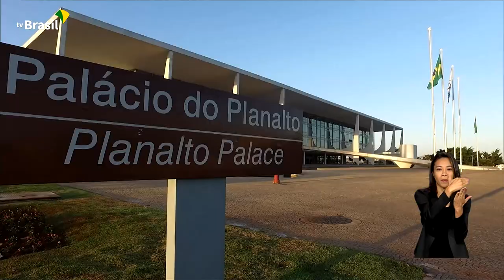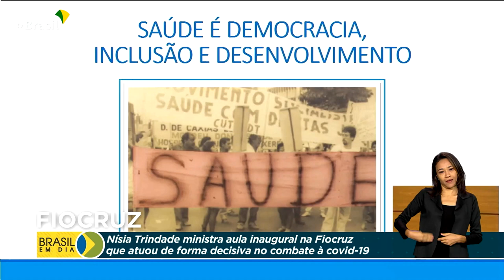Brasil em Dia - 03 de abril de 2023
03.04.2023 - Presidente Lula retoma agenda de trabalho no Palácio do Planalto e viagem à China é remarcada para o dia 13 de abril. Tomam posse hoje novos membros do Conselho Nacional de Política Cultural.